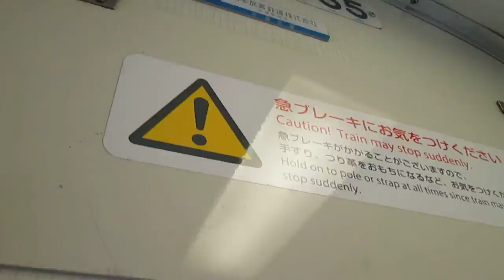６７７Ｄ・普通【因美線・那岐発車】前面展望・平成２８年・大晦日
１２０系３００番台気動車１両編成（岡山気動車区）
６７７Ｄ・普通（智頭→津山）
西日本旅客鉄道（株）
岡山支社
因美線
那岐→美作河井
那岐発車
展望
前方
平成２８年１２月３１日（土）６７７Ｄ・普通（キハ１２０　３５５）・車内